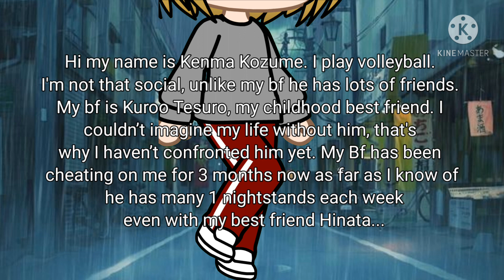Kuroo cheated!? Kuroken Angst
Hi guys, welcome to another video! Make sure to check out my insta account linked in the description along with my discord server. That's all for now thanks for reading/watching!